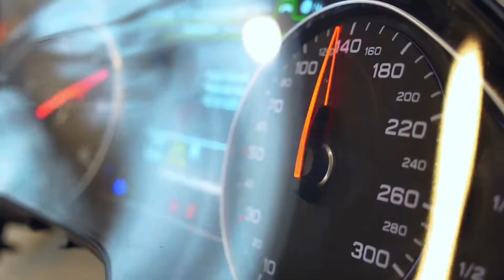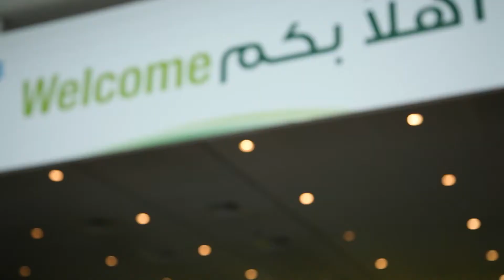Emirati Voice Over - 24th World Energy Congress, Abu Dhabi, UAE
24th WEC, Abu Dhabi, UAE